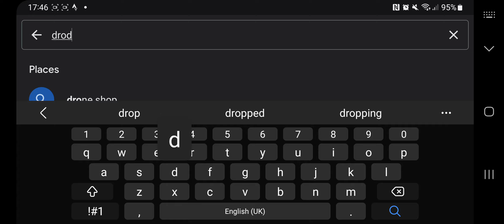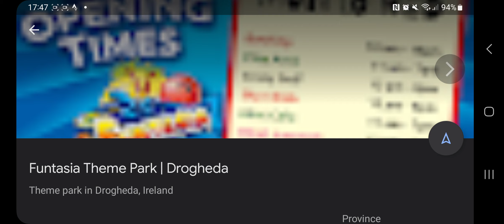DROGHEDA (GOOGLE EARTH EXPLORATION)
Hello Jamie here and with another video. Going on Google Earth, looking at Drogheda, one of many places within Ireland.